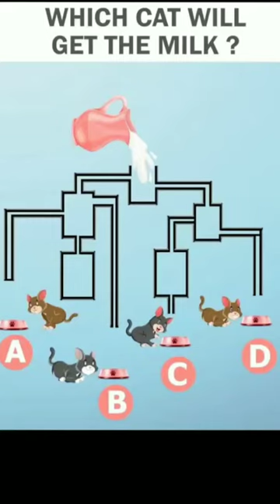Which cat will get milk first 😉🧐comment💬💥quiz